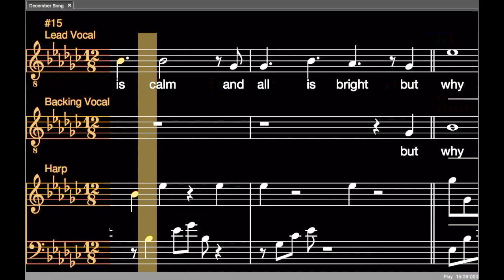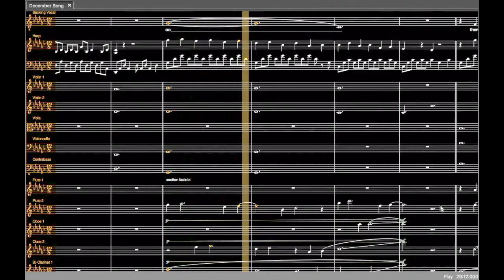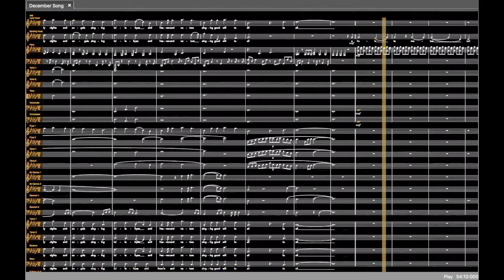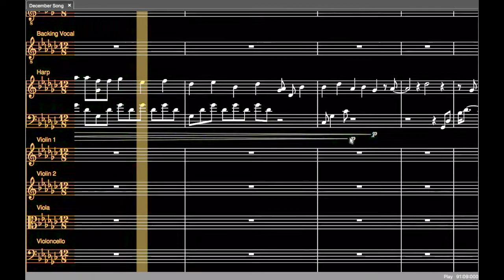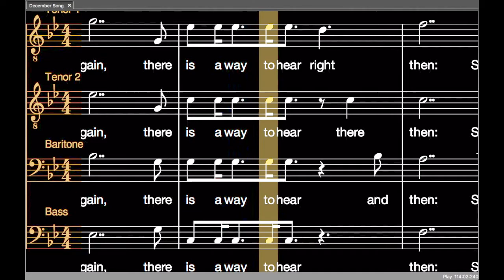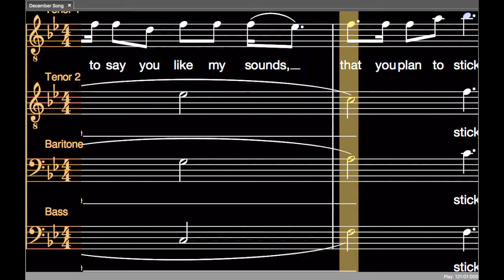December Song (Peter Hollens cover)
Happy Summer Solstice! Or Winter Solstice for you lot up north :Þ